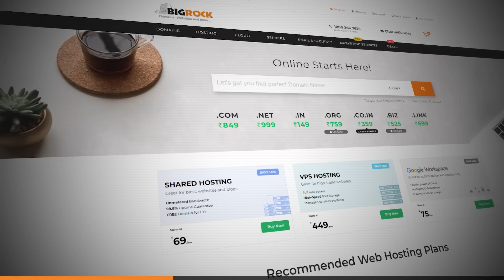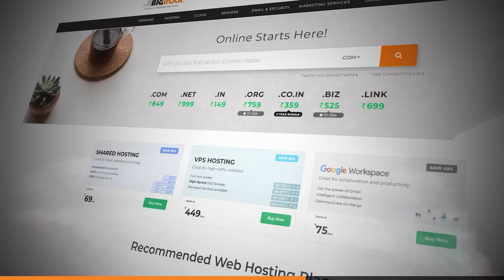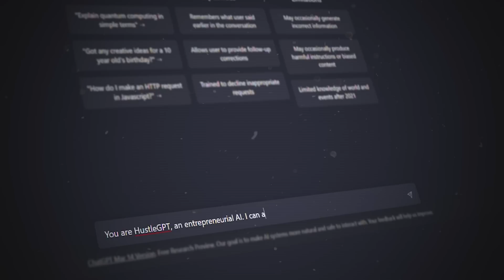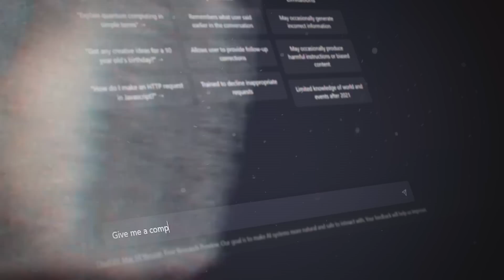7 HIGHLY Profitable Business Ideas Using GPT-4 💸| Make Money With ChatGPT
Hey Everyone,
In today's video, I'll share the top 7 high profitable businesses that you can build using GPT-4! As you probably know, GPT-4 is the latest language model developed by OpenAI, and it has the potential to revolutionize the way we do business.

GPT-4 is capable of generating high-quality content for your website or social media accounts, saving you time and money. It can analyze data and provide insights into consumer behavior, which can help you make informed decisions about product development and marketing strategies.

Unlike ChatGPT, GPT-4 can see and understand images, whereas the former is limited to text. The GPT-4 can take in images and process them to find relevant and accurate information.

Make sure you watch the video till the end as I'll be sharing some innovative ideas that you can implement using GPT-4 API to create a successful and profitable business.

CHAPTERS:

0:00 - Intro
0:45 - 1
1:50 - 2
4:39 - 3
5:59 - 4
6:51 - 5
8:34 - 6
9:53 - 7
10:57 - Outro

3 Books You Should Read